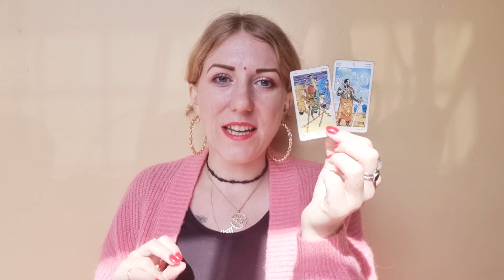PISCES Full Moon in Cancer Horoscope & Tarot 17-23 January 2022